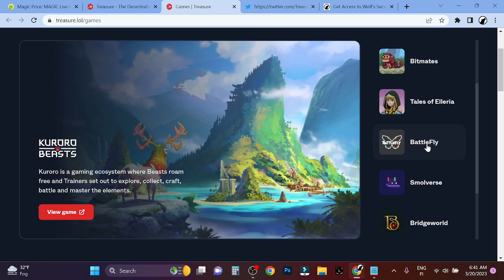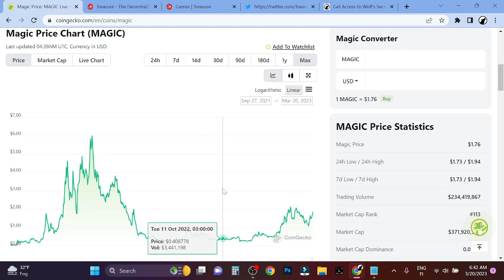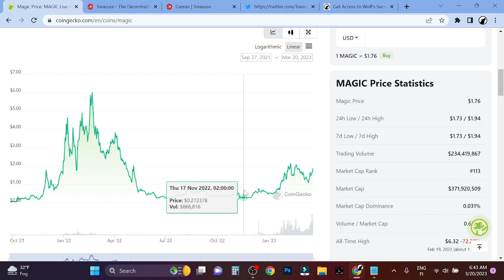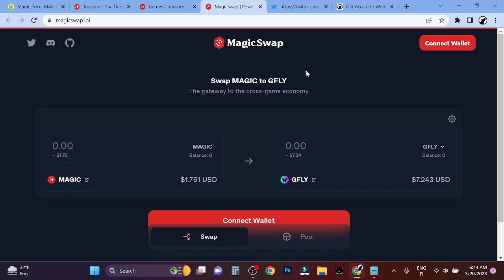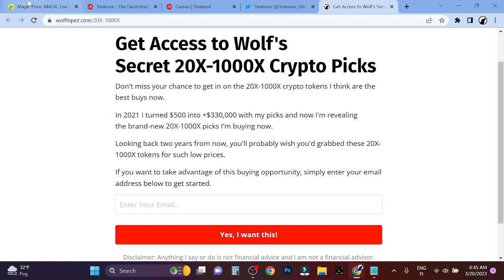Magic (MAGIC) Price Prediction 2023